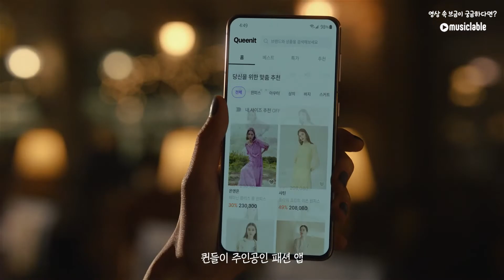🎬김희선 X 퀸잇🎬 광고음악을 바꿔보았습니다.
🎶BGM Chronicler - Crypt of Insomnia

배우 김희선이 전하는, 퀸잇이 탄생한 이유??

옷이 무서워
입고 있는 옷이, 나를 말해주거든

그러니까 성의있게 입어야 해

MZ패션, 비켜줄래?
퀸잇에선 우리 퀄리티가 주인공이야

퀸들의 눈높이에 맞는
브랜드, 퀄리티, 스타일의 모든 것

◼ 라이브러리 배경음악
전문 스토어 뮤직플러그

◼ 공연권료 추가 부담 없이 즐기는
프리미엄 매장음악 뮤직레이블

⚠무단 사용시 법적인 제재 또는
채널 사용에 문제가 발생할 수 있으니
반드시 뮤직플러그 홈페이지에서
음원을 구입 후 사용해주세요.